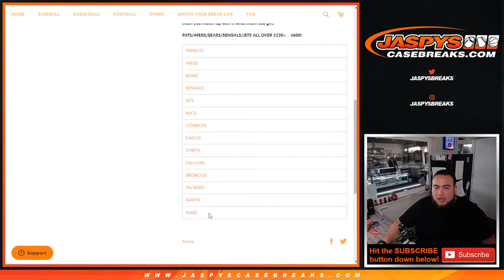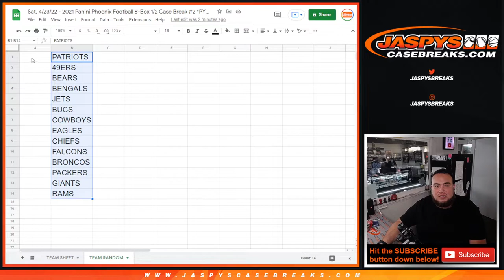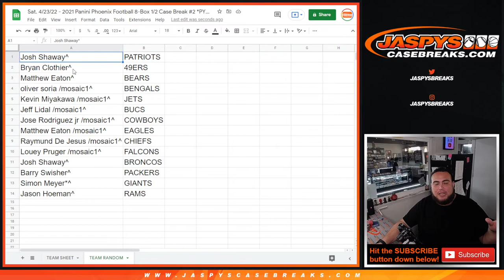Sat. 4/23/22 - *FILLS PHOENIX FB PYT #2 - 14X TEAM RANDOM*